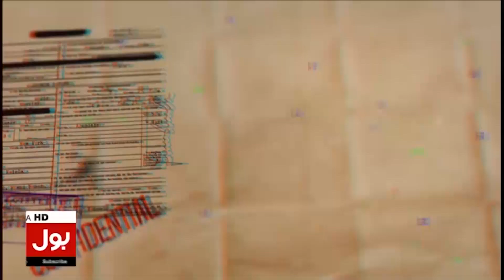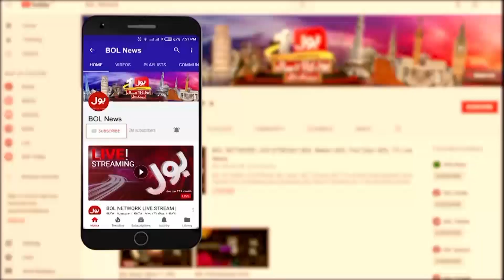PTI Leaders Jail Inside Story | Faisal Farooq Shocking Revelations | Breaking News